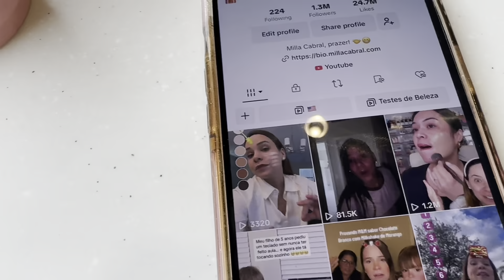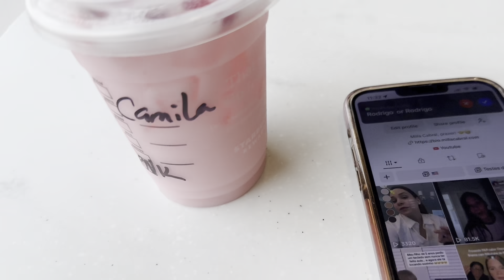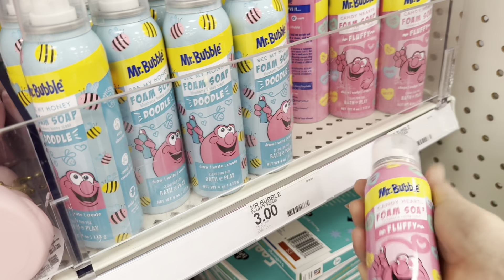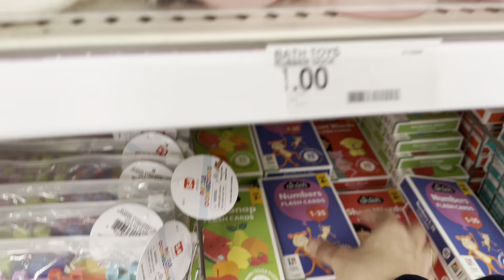4 MESES MORANDO NOS EUA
Quase 5 meses da nossa mudança pros EUA e tanta coisa já aconteceu…

Acompanhe tudo desde o início a Vida de Imigrante dessa família que vocês amam 😬

Aniversário nos EUA

Golpe de aluguel nos EUA

Pegamos as chaves da casa

Tour da casa vazia + Conseguimos alugar a casa nos Eua

Agora deixe- me desabafar um pouco:

Quando eu tava pensando ainda se a gente iria ou não nos mudar pros EUA, eu pesquisei muitos conteúdos sobre imigração. Sou curiosa e fiquei ainda mais interessada nesse assunto. A parte angustiante de esperar um pleito imigratório ser aprovado é a espera. Espera para montar o caso. A espera para analisar, as reuniões com os advogados pra saber se está tudo certinho mesmo com as cartas de recomendação, documentos pedidos, etc.

Depois do caso todo pronto, lembro que pagamos o Premium Process e aí foi que a minha ansiedade aumentou, pois sabia que a imigração teria até 15 dias para dar um retorno: ou o nosso caso seria aprovado, negado ou receberia uma RFE (que eu nem sabia o que era, mas, hoje sou expert kkk).

Receber uma RFE nada mais é do que Request For Evidence, ou seja: a imigração não tem a intenção de negar o seu caso, mas, eles precisam de mais evidências para finalizar a decisão do seu pleito. Juro que dá uma suadeira e um frio na barriga!! Hahaha Mas, quando temos profissionais que confiamos do nosso lado, tudo fica mais tranquilo.

Agradecerei eternamente a Hayman por ter cuidado de tudo com tanto empenho e profissionalismo.

O resto vocês já sabem! Hehe